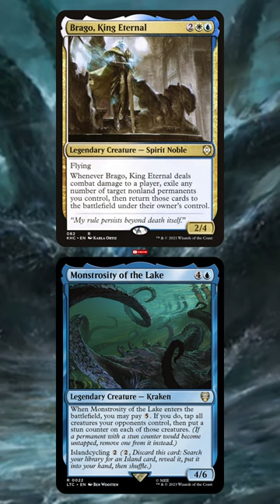Monstrosity of the Lake | Tales of Middle Earth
This creature doesn't quite fit in it's The Hosts of Mordor preconstructed deck but can be absolutely vile when supported with the right cards and commander. Magic the Gathering truly created a monstrosity here.